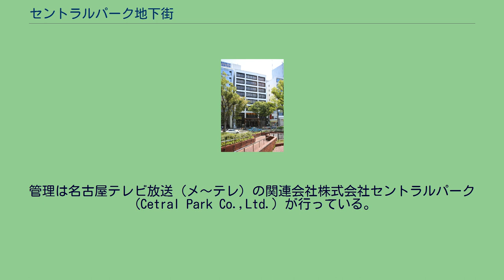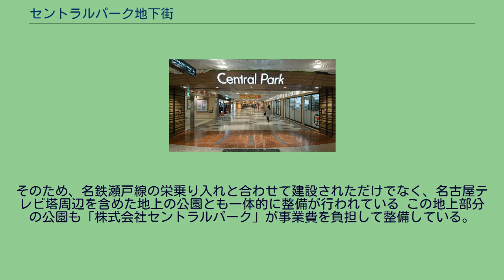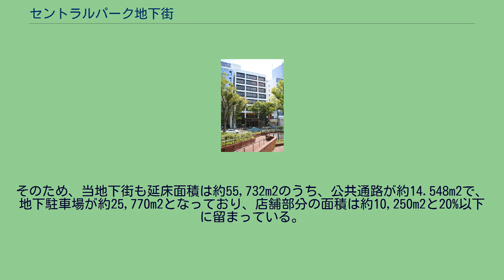セントラルパーク地下街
栄_(名古屋市)
セントラルパーク地下街1A入り口 セントラルパーク地下街とは、愛知県名古屋市中区栄にある地下街である。
管理は名古屋テレビ放送（メ〜テレ）の関連会社株式会社セントラルパーク（Cetral Park Co.,Ltd.）が行っている。
錦通と桜通の間の久屋大通の地下の名古屋テレビ塔とその周辺の下に南北に細長い矩形（くけい。長方形）状になっている。
地下鉄東山線と地下鉄名城線との接続駅である地下鉄栄駅と森の地下街経由で接続していたが、1989年（平成元年）9月1日に地下鉄桜通線が開通した際に地下鉄名城線との接続駅として地下鉄久屋大通駅が開設されたため、この両駅の間を繋ぐ形となっている。
また、森の地下街の一部である「栄北地下街」と繋がっているため、森の地下街経由で栄地区南側の地下街であるサカエチカとも接続しており、栄地区の地下街全体と一体化されている。
その他にも1986年（昭和61年）に開業した専門店ビル「セントラルパークアネックス」が接続しており、栄地区北部の南北の人の流れを生む形となっている。
なお、この「セントラルパークアネックス」と当地下街が開業するまで、栄地区の錦通りの北側には大型商業施設がなかったため、新たな賑わいを呼び起したとされている。
延床面積は約54,838m2で、このうち地下街部分だけでも約29,779m2である地下街である。
ステンドグラスで装飾された地上からの明かり取りの天窓が随所にあったが、2020年の公園工事に伴い現在は撤去されている。
「イベント広場」や「市民ギャラリー」等の催事空間も設置されており、華やかな雰囲気を演出する構造となっている。
また、地上エリアに2020年9月18日に開業した「Hisaya-odori Park」とも直結している。
名古屋市内で駐車場を併設しているのは他にユニモールとエスカのみであり、栄地区では当地下街のみが地下駐車場を併設している。
中には東通り、中央通り、西通りと名づけられた南北に走る3本の通路が配置されており、開業時には119店が出店していた。
そのうち40%以上が婦人服関連の店で占められていて紳士服関連はわずか3店と女性向けのファッション中心のテナント構成となっていた。
通路などを除いた店舗面積は約10,250m2である。
元来、名古屋城の外堀の中に乗り入れて堀のなかに駅も設置されていた名鉄瀬戸線であったが、地下鉄やバスなどへの乗り換えを容易にすることを目的に路線を付け替え、栄に乗り入れさせることになった。
その際には、建設への理解を求めて名古屋市や栄地区の既存の地下街との調整が行われている。
この名鉄瀬戸線の栄乗り入れに合わせて周辺の再開発を行うことを目的に、1973年（昭和48年）4月2日に「株式会社セントラルパーク」が設立された。
そのため、名鉄瀬戸線の栄乗り入れと合わせて建設されただけでなく、名古屋テレビ塔周辺を含めた地上の公園とも一体的に整備が行われている この地上部分の公園も「株式会社セントラルパーク」が事業費を負担して整備している。
この建設工事には、重さ3000トンのテレビ塔の下とその周辺をくり抜く形で掘削する難工事が含まれていた。
このうち、地下街部分の工事は、1976年（昭和51年）1月30日に起工式を行って着工し、1978年（昭和53年）11月2日に竣工している。
当時は建設省と運輸省（共に現・国土交通省）、消防庁と警察庁の4省庁による地下街に関する基本方針により、地下街新設は原則として認められていなかったが、駐車場不足や歩行者通行量が多くて地上交通の混雑を緩和するために必要な場合に、公共地下歩道や公共地下駐車場の整備に付随する形での地下街のみが建設可能となっていた。
そのため、当地下街も延床面積は約55,732m2のうち、公共通路が約14.548m2で、地下駐車場が約25,770m2となっており、店舗部分の面積は約10,250m2と20%以下に留まっている。